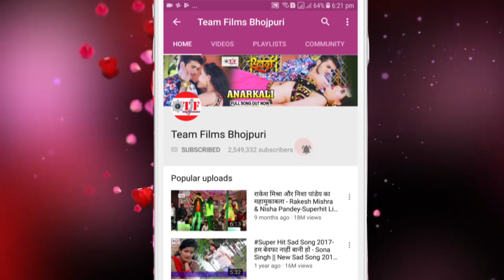हमार टूटल नथियाँ !! Ankit Raj Akela New Song ~ Hamr Tutal Nathuniya ~ Bhojpuri Hit New Song 2018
Album :- Hamar Tutal Nathiya

Singer  :- Ankit Raj Akela

Writer :-  Umesh Anmol

Video director :-

TF  - 3552